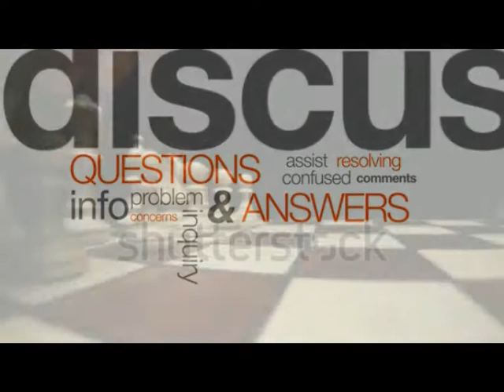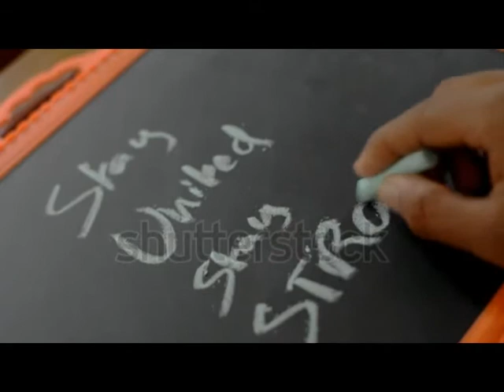'Hopefully!'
by Geert Verheyen (chords)
& Gildo Britti (lyrics)
Recorded @ Basecamp